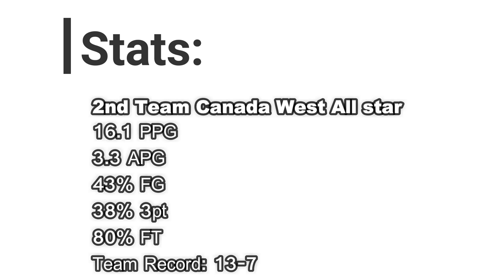Parm Bains 2018-19 Scoring Highlights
UFV Basketball Highlights